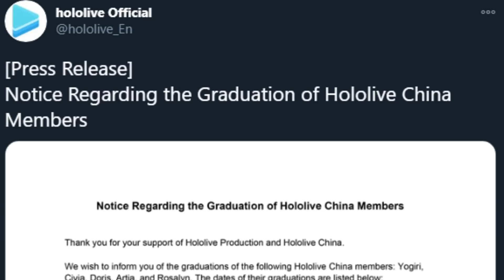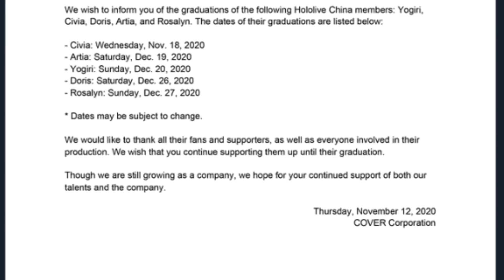Hololive Officially Confirms Hololive CN's Graduation Dates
So here it is, best of luck to all of the talent's future's

Graduation Dates;
Civia: Weds, Nov. 18
Artia: Sat, Dec. 19
Yogiri: Sun., Dec. 20
Doris: Sat, Dec. 26
Rosalyn: Sun., Dec. 27

Artia in TN by; "SEGO"!(?)

-Ascended Heroes-
Savage Chill
Lord Timelord
[REDACTED]
Bendy
-Illustrious Heroes-
Massimo
- Renowned Heroes -
Don S.
Lukablight69
Alex
Will S.
Kingstyle13
Fallen Angel J
Fuzzy Pickles!
Oswald M.
Ex-Gumdrop
Dustin C.
- Journeyman Heroes -
Xintorn 20
Devil Hunter Nero
Isiah Teneal
Refat B.
Jamie Means
AuraGami
Daniel Craig D.
Gwen P.
Nicholas Horton
Shon R.
Echovald
Jose
Connor W.